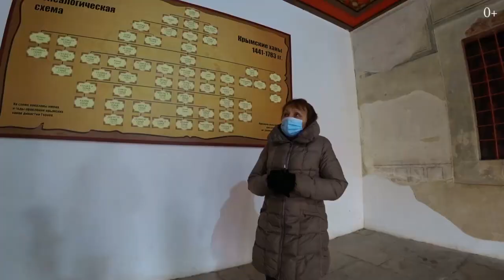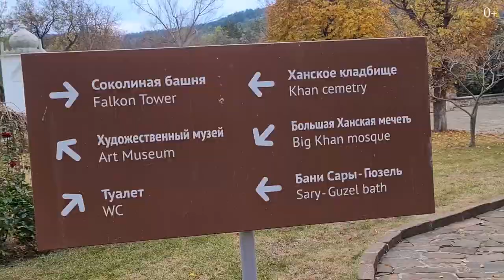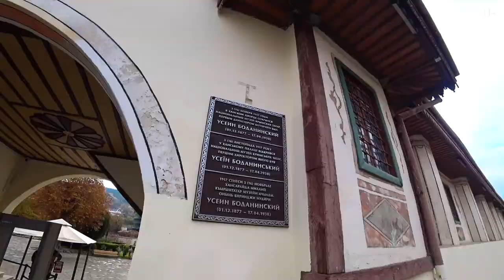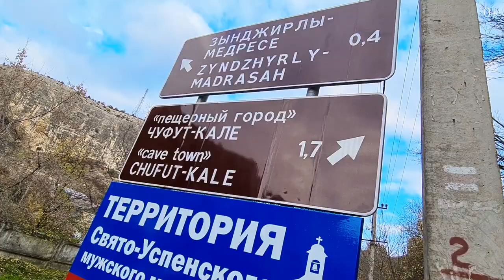Путешествие по Крыму. Часть 8. Бахчисарай, Дворец ханов, Успенский монастырь, Пещерный город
Привет, друзья! С вами Егор Еремеев, и в сегодняшнем выпуске — седьмая часть действительно большого путешествия на машине по Крыму!

Бахчисарай - город настоящей восточной сказки и загадочной старины. Он наполнен богатой средневековой историей и являлся столицей Крымского ханства, которое существовало с 15 по 18 век. В окрестностях Бахчисарая есть много интересных мест и достопримечательностей, посетить которые обязательно должен каждый.

Больше полезной информации о путешествии по Бахчисараю, Крымском ханстве и дворце ханов, Успенском пещерном монастыре, Пещерном городе - вы узнаете в выпуске:

00:00 - Тема ролика
00:30 - О Бахчисарае
02:28 - О Крымском ханстве
03:21 - Дворец ханов
04:27 - Интересный факт
05:04 - Успенский скальный монастырь
06:05 - О монастыре и торговцах
08:11 - Информация для путешественников
10:50 - Дети и путешествие
11:57 - Пещерный город
12:32 - Где можно поесть